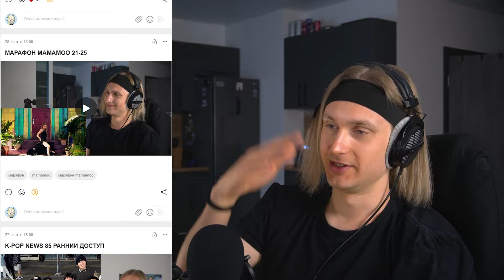SEVENTEEN Spell | reaction | Проф. звукорежиссер смотрит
ПОМОЩЬ КАНАЛУ

Мое оборудование:
Аудио интерфейс: Focusrite scarlett 8i6 3gen
Микрофон: Audio technica at2020
Камера: Sony a6400
Наушники: Beyerdynamic dt 990 pro, Beyerdynamic dt 770 pro
Монитор: Xiaomi mi 34 curved gaming